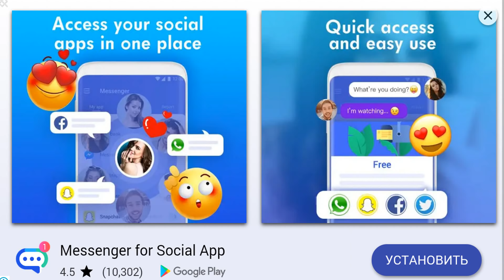Bubbu My Virtual Pet Care Game - Play Fun Kitten Daycare Mini Games For Kids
Bubbu – My Virtual Pet - Play Fun Kitten Daycare Mini Games For Kids

Meet Bubbu, your new virtual pet. He is a cute, emotional and adorable cat who loves to eat tasty food, take selfies, visit friends and dancing. Have fun at Bubbu’s home and find out other secrets about your pet’s life. He will surprise you for sure! Explore Bubbu's colorful world with many adventurous activities!